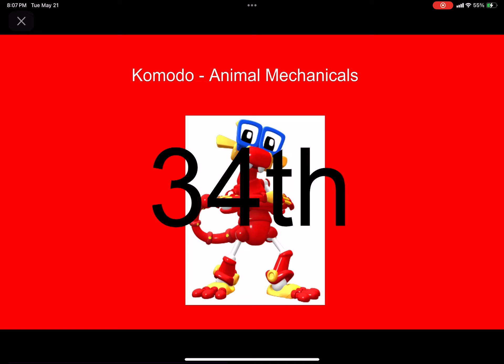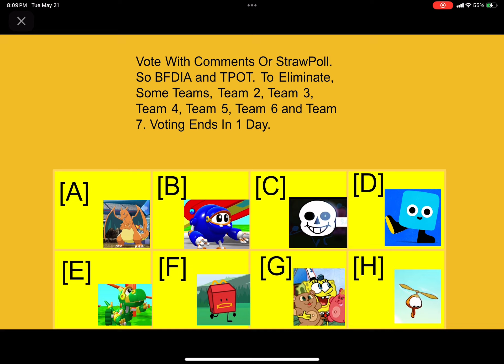Object Remote Characters Viewer Voting Episode 19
Add To Comment: @V1N1S, @Mr.AcidYT, @Lightning_Tpot and ​⁠​⁠@TheDAK0729Community_Animations